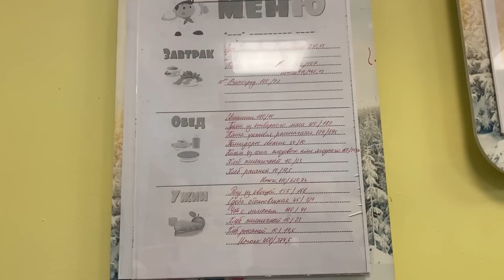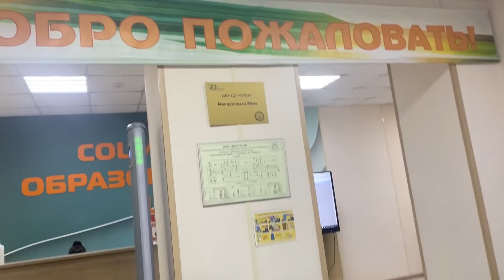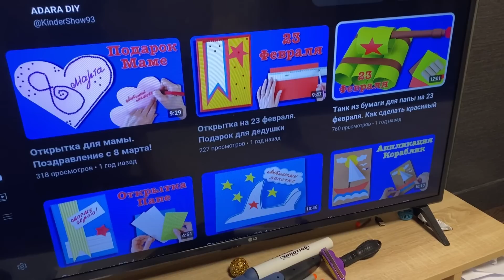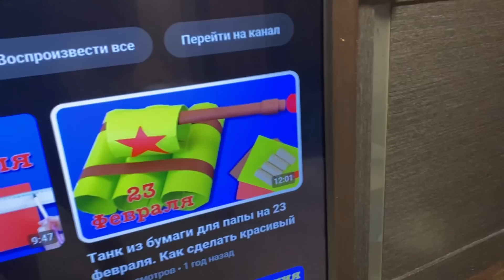Норильск/Ещё ярче🎇/Отдых в мужской компании.